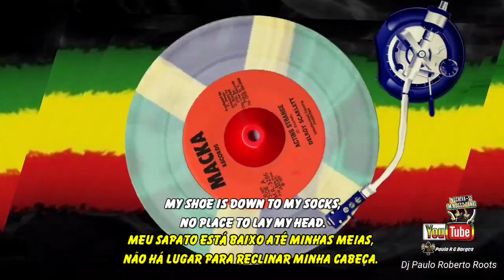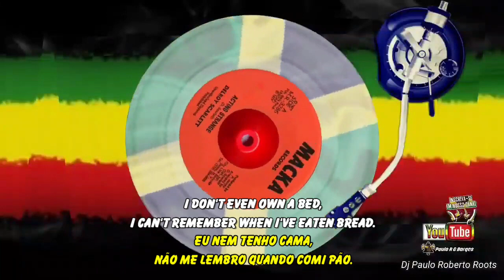DELROY SCARLETT ‎– ACTING STRANGE LEGENDA BY PAULO ROBERTO ROOTS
Delroy Scarlett – Acting Strange
Selo:Macka Records
Formato:Vinil, 7"
País:US
Lançado:1977
Genre:Reggae